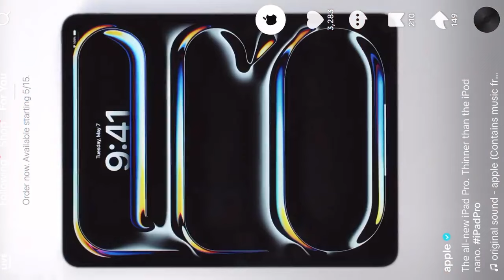Apple is running a new ad promoting the thinness of the new iPad Pro